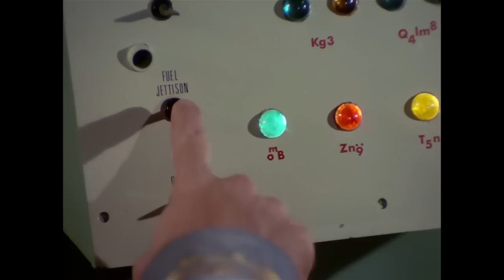A Nod to Leonard Nimoy